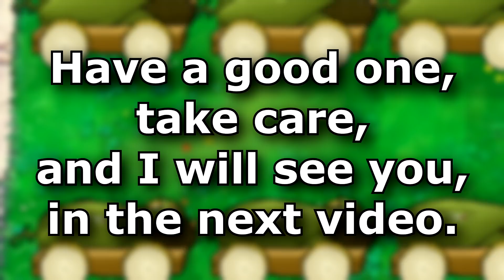Cob Cannon As The Only Attacking Plant | Plants VS. Zombies Challenge